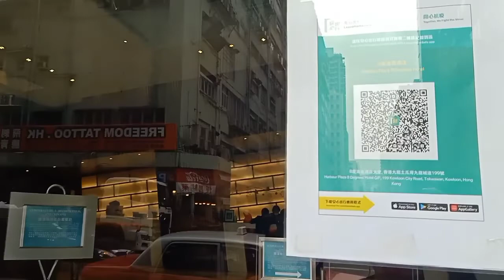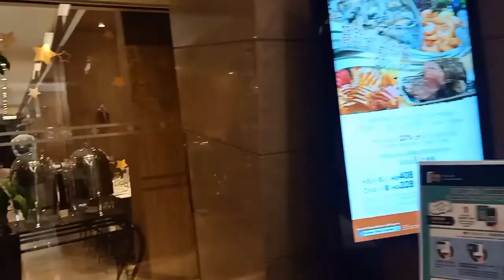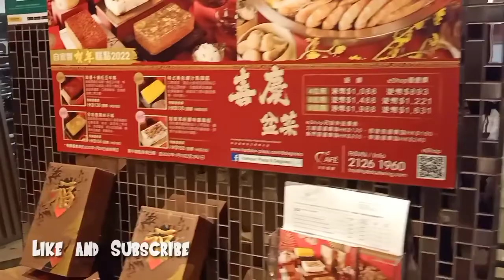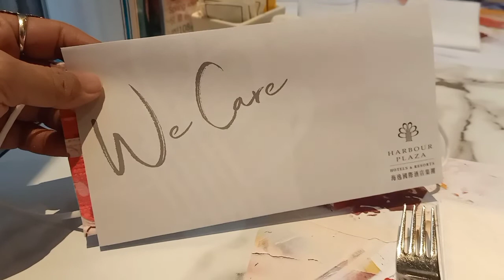The Afternoon tea set in Harbour plaza 8 degree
A high end tea set is a nice way of hanging out with friend,relatives or anyone who want to relax to enjoy the moment of having tea.